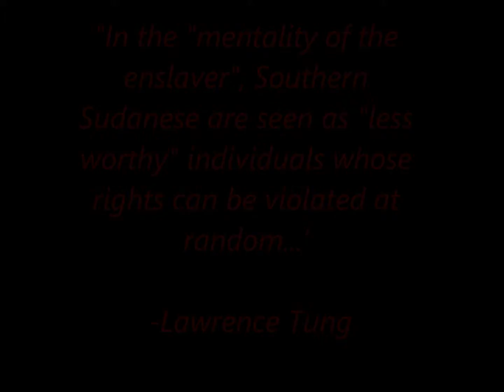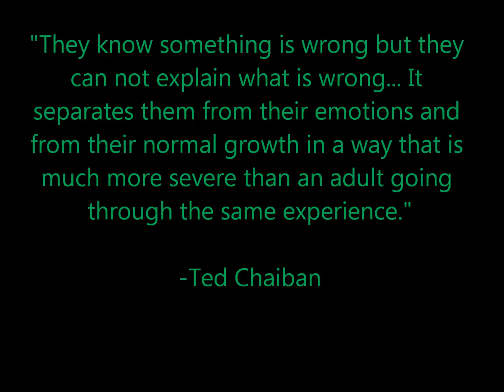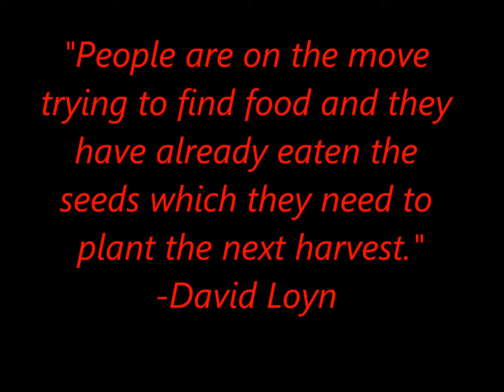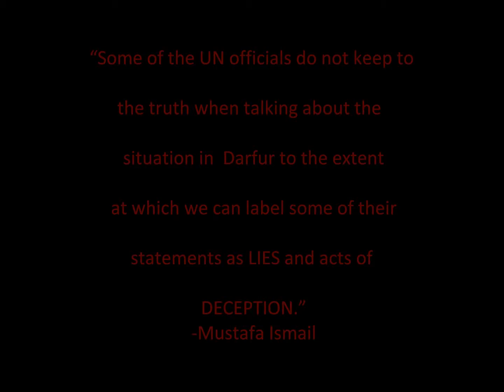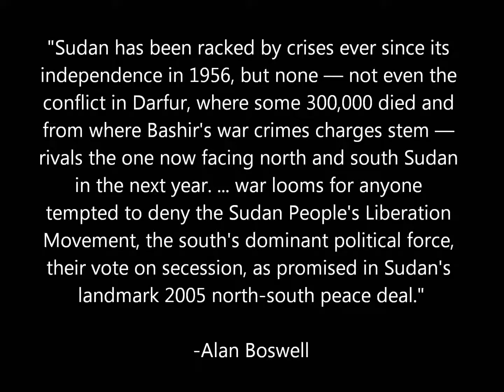Ana Babinec- Sudan (1945-present)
Sudan- Quarter Four Project